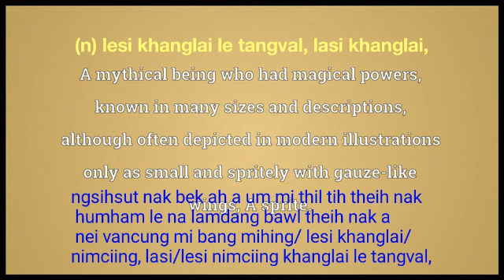fairy meaning in English Ngawn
fairy = (n) lesi khanglai le tangval, lasi khanglai, ngsihsut nak bek ah a um mi thil tih theih nak
 humham le na lamdang bawl theih nak a nei vancung mi bang mihing/ lesi khanglai nimciing, lasi/lesi nimciing khanglai le tangval,